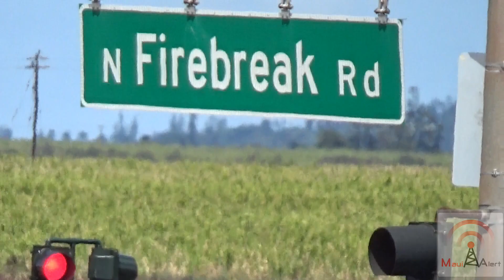Maui Alert: HC&S Worker Recovering After "Electrocution"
Maui Alert has learned that an HC&S worker was severely shocked on Tuesday while "fixing" a power line.